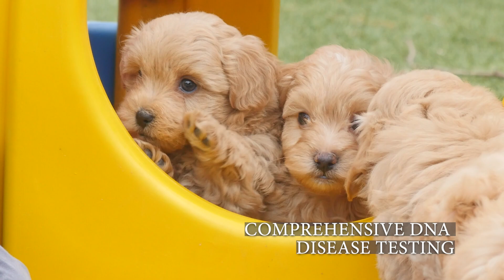Apricot Toy Moodles puppies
Toy Moodle Puppies For Sale Melbourne, Australia.